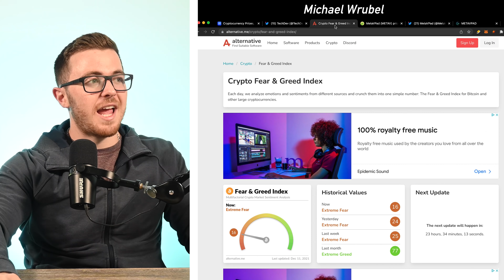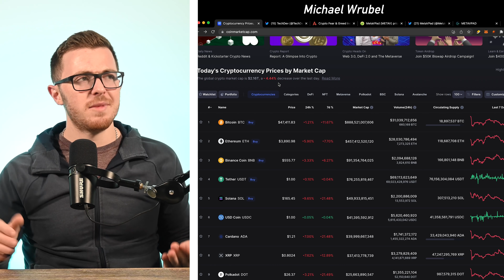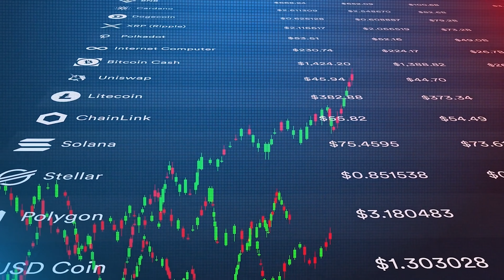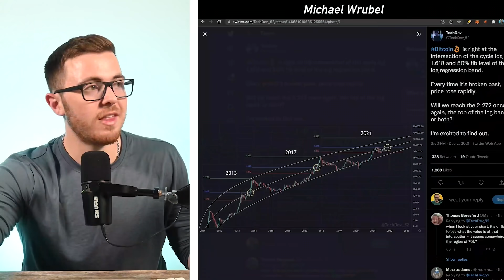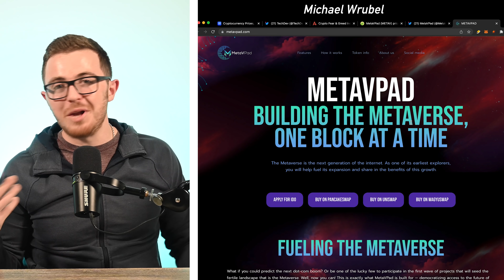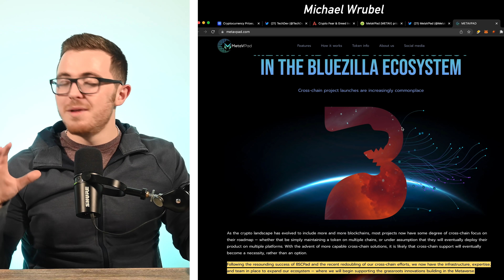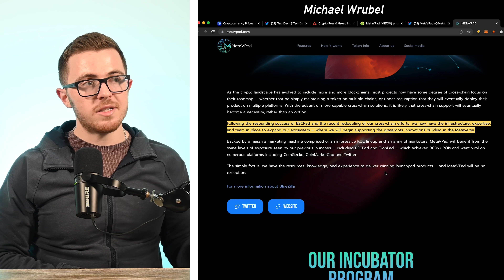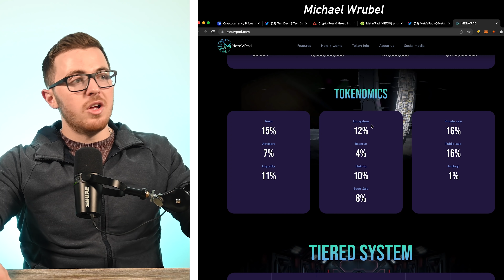Crypto WARNING: This Has Only Happened 3 Other Times!! (Do This)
💵 Get 2 FREE Stocks Up To $7000 (With any amount Deposit on Moomoo)

0:00 Intro
0:43 Crypto Market Overview
1:32 This Has Only Happened 3 Times
4:14 Channel Partner
5:43 I Bought This Altcoin
7:28 Why I Invested?
9:26 Tokenomics